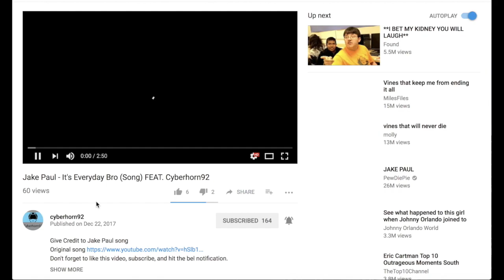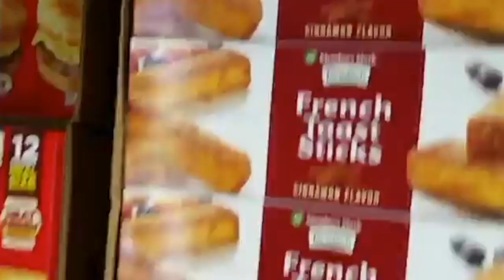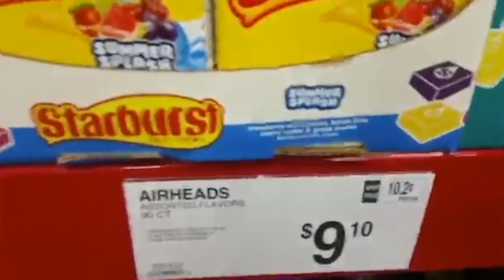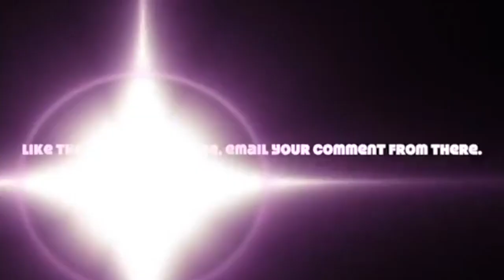VLOGING AT SAM"S CLUB 2018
VLOG AT SAM"S CLUB 201!!!

This video is about vlogging first time 2018 and making the channel new and different than before.

Intro time: 0:00 to 0:29
Vlog time: O:30 to 3:50
Outro time: 3:51 to 4:01

If today is your birthday would like to say Happy Birthday to you :].